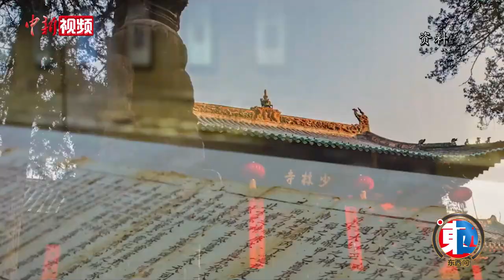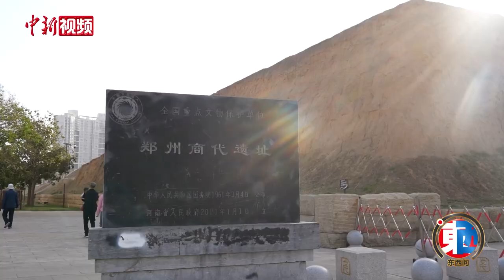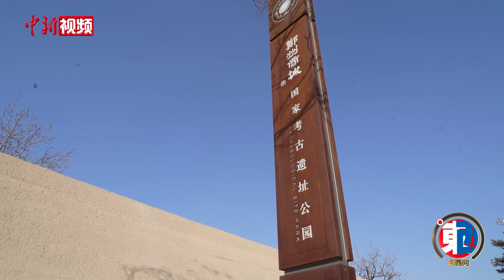【东西问】郑州商代金覆面背后藏着哪些文明秘密？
从古代文明到现代文明，从东方文明到西方文明，人们尤为崇尚金器。2022年河南郑州商城遗址出土的金覆面和2021年四川三星堆遗址发现的黄金面具，都引发关注。

近日，河南省郑州市文物局局长顾万发接受中新社“东西问”独家专访，还原郑州商代金覆面考古发现的过程，阐述其与三星堆黄金面具的异同，解读金覆面背后隐藏的东西文明密码。（李超庆 杨大勇）